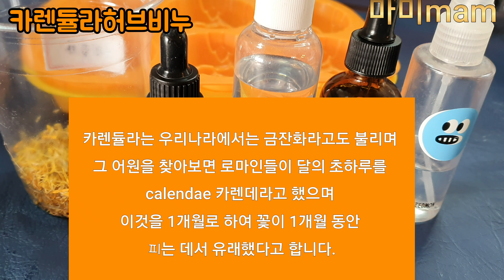천연비누|mp비누|수제비누|카렌듈라허브비누|항균 항염|아토피피부|초보자따라하기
Mp비누는 초보자도 쉽게 만들 수 있습니다.